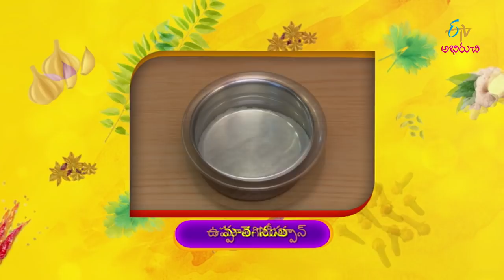Pesara Pulihora (Karimnagar Cuisine) | Indian Kitchen | 12th June 2019 | Full Episode